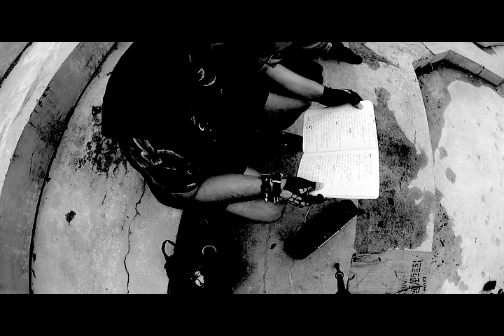Poetry Reading @ Kanawha Plaza 12.10.27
Mickey Lazzlo /// Contortionist Jazz Exotica /// Moaning Morgan & Pickin Alexander /// David Marie-Garland @ Kanawha Plaza 12.10.27